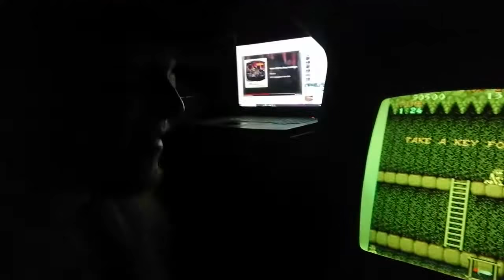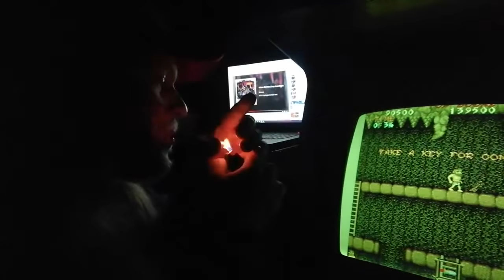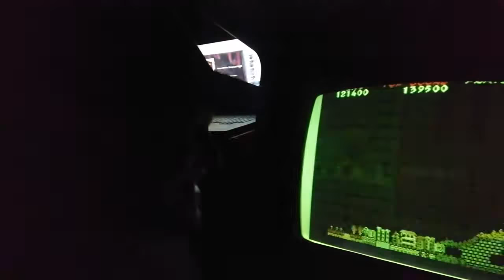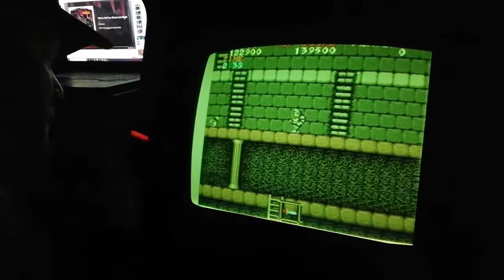Kevan rips Ghosts n' Goblins in honor of Mr. Sirias on his birthday part 2